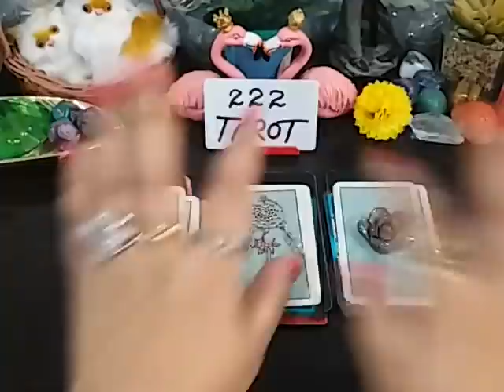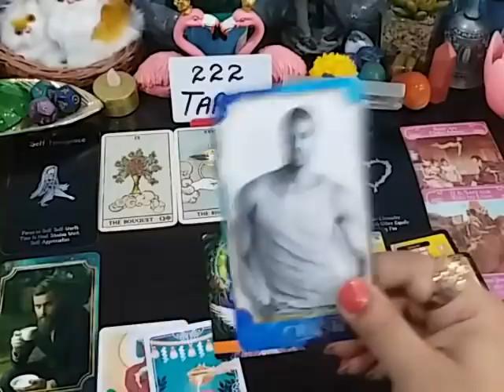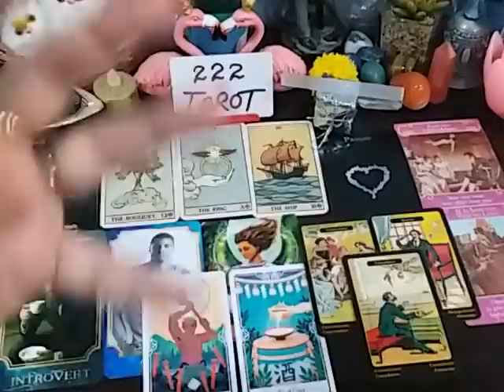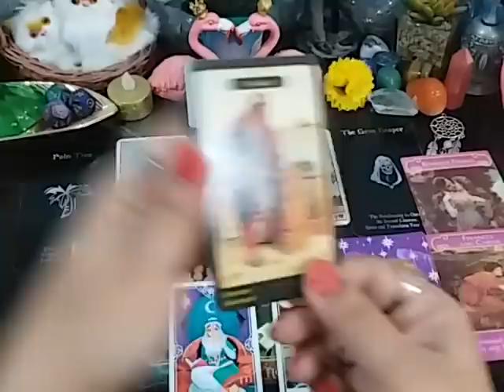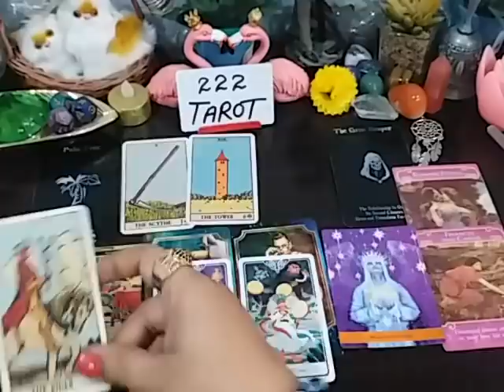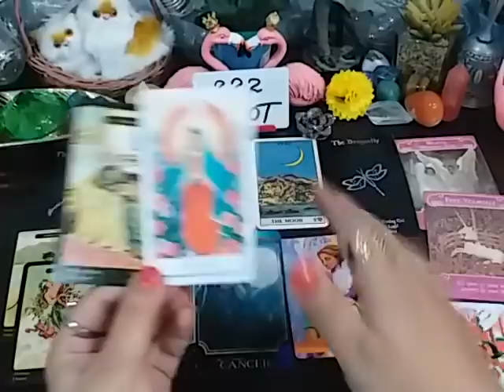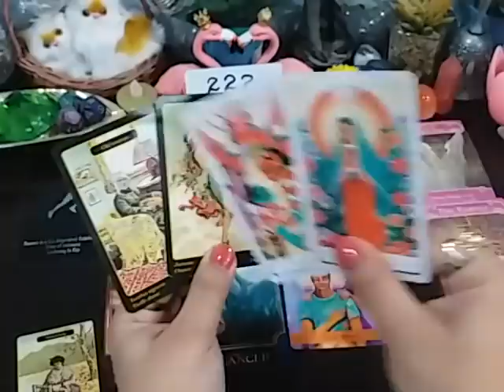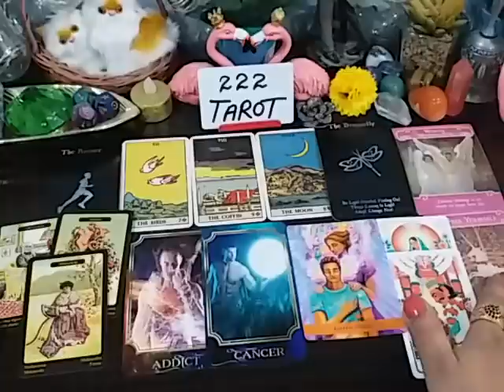PICK A CARD 🔮 GOOD NEWS COMING YOUR WAY 🎉🎁 WHAT IS THIS 🤔 TIMELESS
G1 Box 🎁 01:59
G2 Dream catcher ✨ 14:24
G3 Flower 🌸 26:14

💸 1 YEAR FORECAST 20 MINT VIDEO = [ 150 USD]
💸 5 YEAR FORECAST 25 MINT VIDEO = [ 200 USD]
💸 30 minutes reading with All detail = [
300 USD]

TM 🕊️

Peace Out ✌️